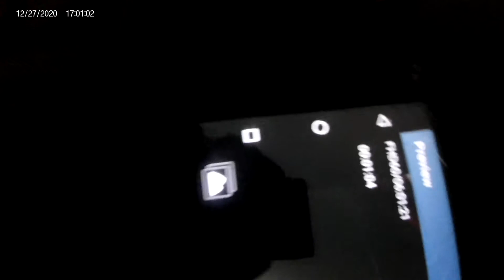I got a GoPro for Christmas(I'm so excited)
idk how to do a description